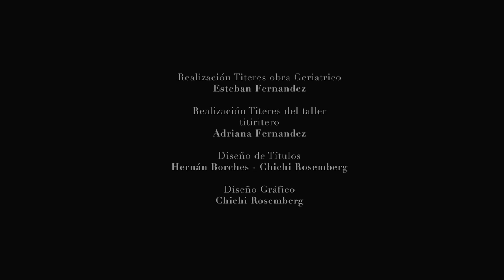Puppets (Marionetas)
A puppet show in a retirement house brings strange memories to an old man, that take him on an unsuspected journey on Christmas Eve.